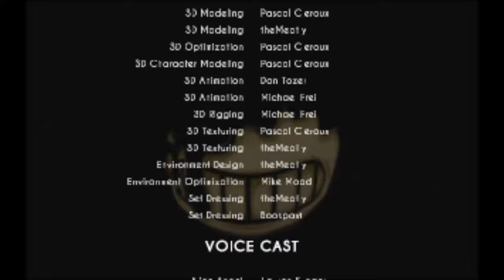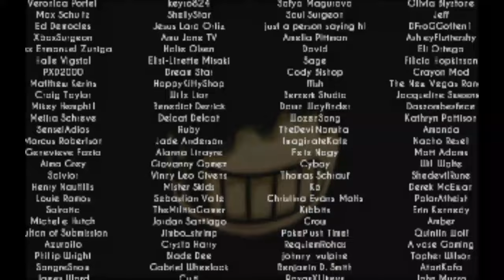Playing Bendy and the Ink Machine Beta 1.3.1.3 in 2024 [Full Beta]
0:00 Menu
0:43 Chapter 1: Moving Pictures
8:27 Chapter 2: The Old Songs
23:29 Chapter 3: Rise & Fall
1:01:49 A Buggy Mess Begins
1:39:26 Ending
1:42:14 In-game Credits